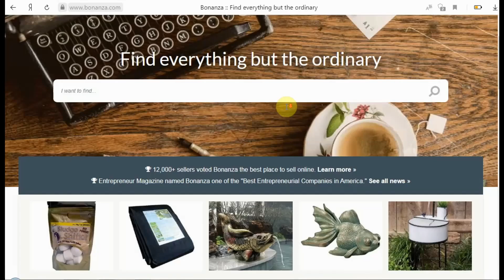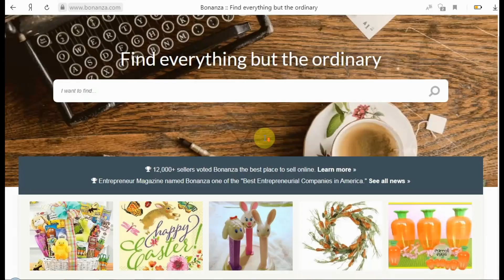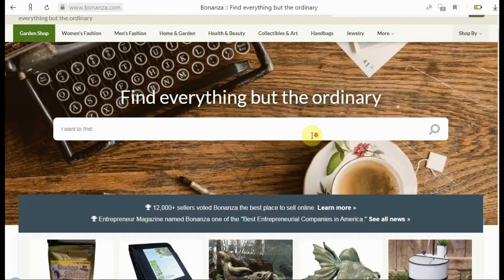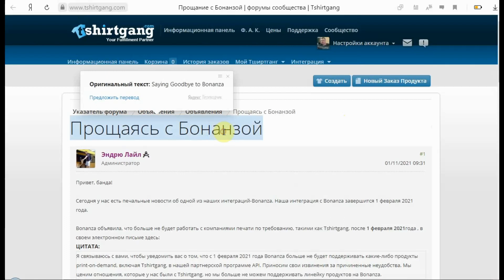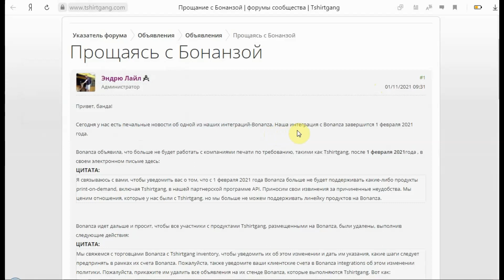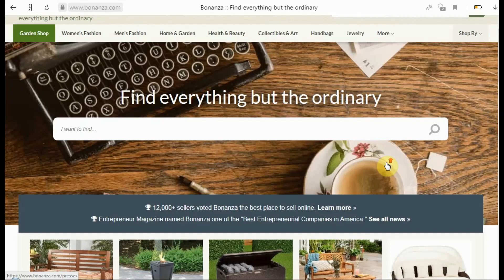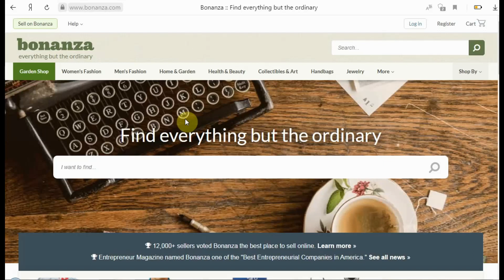Bonanza Marketplace и Print on Demand больше не Сотрудничают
✔️ В данном видео поговорим О Макретплейсе Bonanza, почему они больше не будут делать интеграцию с любыми сервисами Печати по Требованию.
✔️ Маркетплейс Bonanza завершает сотрудничество со всеми платформами Print-on-Demand👇👇👇 с 1 февраля 2021 года.

✔️ И больше не будет работать с компаниями, работающими с печатью по требованию.
✔️ Bonanza идет дальше и просит, чтобы все продукты размещенные от Print-on-Demand были удалены.

✔️ С вашим счетом на Bonanza все будет в порядке и вы можете сохранить свой существующий счет, но должны продавать другие продукты.

✔️ Маркетплейс Bonanza позволяет вам создать веб-сайт электронной коммерции одним нажатием кнопки и продавать любые товары  за Границу не нарушающая их политику.
✔️ BONANZA работает аналогично таким Маркетплейсам, как Amazon, eBay и Etsy (в том, что ваш сайт для электронной коммерции размещен на рынке), но, согласно Bonanze, продавцы 50,000 + проголосовали за свою систему «Лучший общий рынок» над eBay, Amazon и Etsy.
✔️ Для Онлайн предпринимателей - это золотое дно в электронной коммерции, где вы можете построить прибыльный бизнес без какой-либо напряженной работы!

✔️ Book Bird - СОЗДАВАЙТЕ И ПРОДАВАЙТЕ КНИГИ С AMAZON KDP.👇👇👇
Откройте для себя лучшие ресурсы и инструменты для самостоятельной публикации с помощью Amazon KDP.

👉 Отказ от Ответственности:
Это видео предназначено только для образовательных целей. Нет никакой гарантии, что вы заработаете. Ваш успех в получении результатов, заявленных в этом видео, потребует целеустремленности и упорного труда.